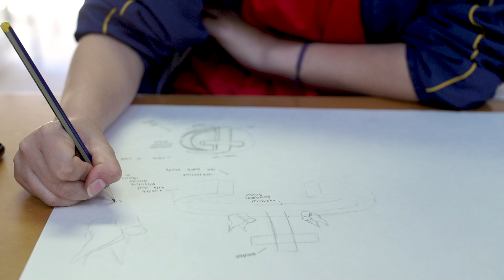College Origins Entry Sculpture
The College commissioned Safehaven Studios to create an abstract sculptural artwork for the new College entrance that communicates the school’s origin and story. Nic and Alex Mickle have completed over 26 major public commissions during their professional careers. They visited the College to undertake an interactive workshop with students.